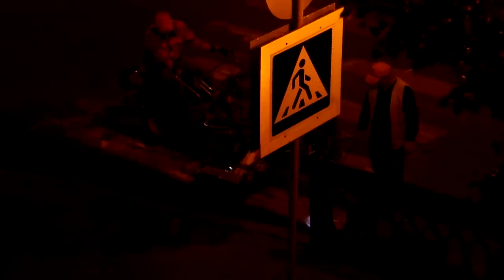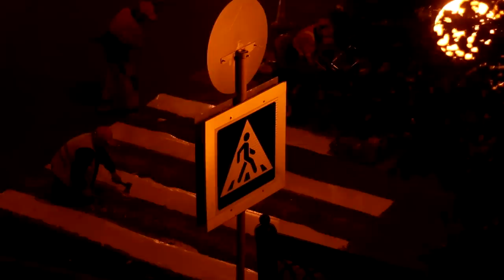"Фальшивая разметка и Откровения Хабирова". "Открытая Политика". Выпуск - 113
Хронометраж выпуска:
00:13 - Смартфоны и пожары;
01:20 - "Башкирский дворики" - снова провал?;
08:40 - Термопласти "по-таджикски"?;
16:18 - Автобусов не будет;
17:42 - Минобразования подставил Хабирова;
21:19 - Народ не готов к выборам!;
25:39 - Дильмухаметов: совесть Хабирова чиста?;
27:16 - "Курултай" прошел "на ура"?;
29:59 - Закон не читал, но писал?;
32:57 - "Единая Россия" в сердце Хабирова;
34:52 - Хоспис и Мечеть будут!;
36:14 - Никакой "красногорской команды" нет?;
40:06 - Тысячи ПАЗиков;
41:28 - Выводы и Приглашение.